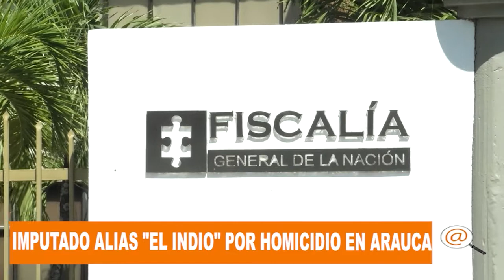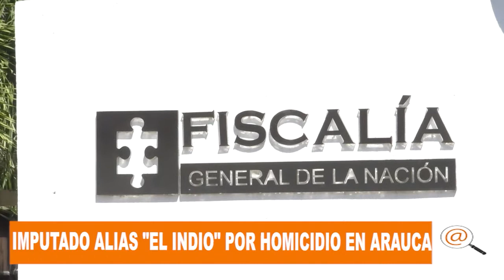FISCALIA LE IMPUTO CARGO DE HOMICIDIO A ALIAS "EL INDIO" DE LAS DISIDENCIAS DE LA FARC